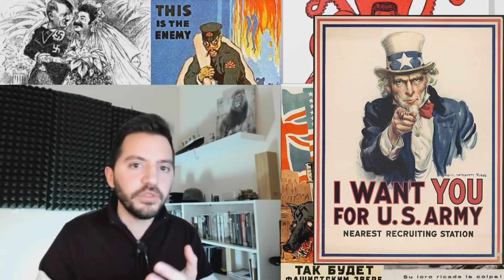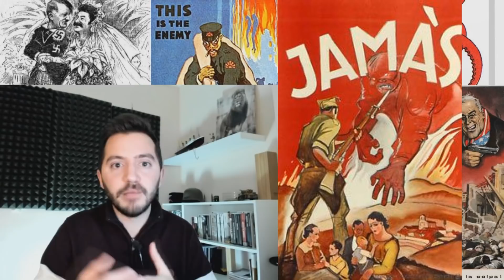Así Funciona la Propaganda de Guerra | Desde la Antigua Roma hasta la Actual Guerra en Ucrania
¿Qué se necesita para que una Sociedad Pida ir a la Guerra "Voluntariamente"? ¿Cómo se controla la información en tiempos de conflictos? ¿Cómo se vende al bando enemigo? ¿A qué punto se tiene que llevar a la Opinión Publica? ¿Por qué las caricaturas del enemigo son animales o demonios?
En este programa, vamos a analizar todas estas herramientas a la que se recurre de forma periódica, cada vez que va a estallar o estalla un nuevo conflicto.

- ✅Los Mitos de la Wehrmacht (El Ejército Alemán en la Segunda Guerra Mundial) Con Fernando Paz

Link de Amazon para la compra de libros u otros artículos:

00:00 Introducción
01:13 No te ofendas por favor. Abre tu mente
02:06 La primera víctima de la guerra es la verdad
02:36 1- ¿Qué se necesita para entrar en una guerra?
11:22 2 - La población pide la guerra
15:51 3 - Los enemigos están locos
17:15 4 - La solución definitiva